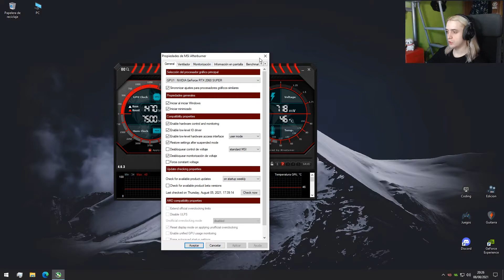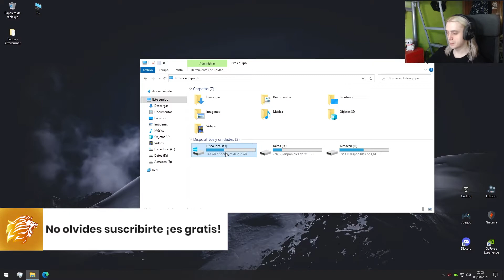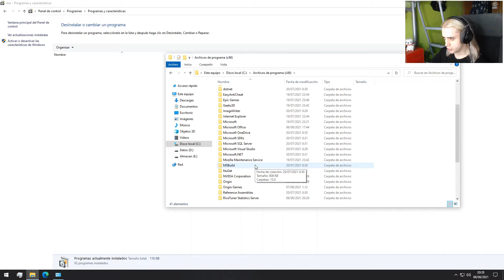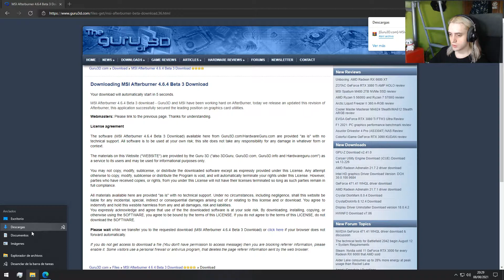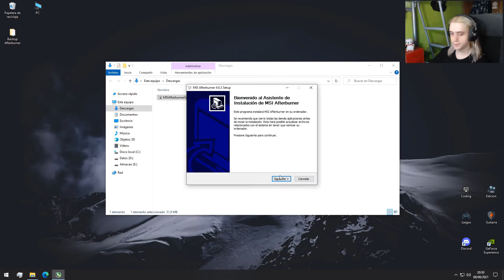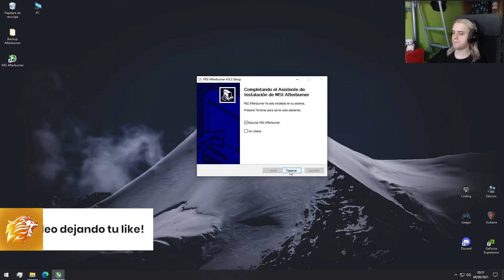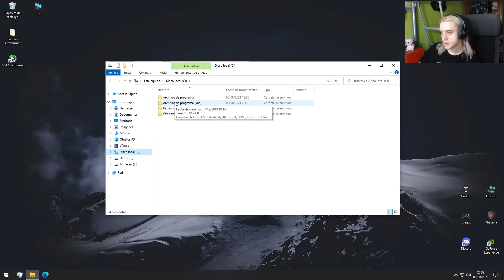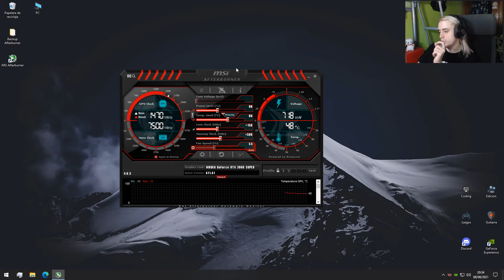Backup de MSI Afterburner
💻 Set-Up 💻

➡ Xiaomi Redmi Note 5 Pro 3GB/32GB

➡ Huawei Matebook  D14 (AMD)

➡ Base de refrigeración Xstand de NGS

➡ Ratón Ozone Exon x90

➡ Teclado Ozone STRIKEBATTLE

➡ Auriculares Audio-Technica M40X

➡ Logitech c922 Pro Stream

➡ Micrófono Krom Kimu Pro

➡ AOC 24V2Q

➡ AOC E2270SWHN

➡ MI PC:
· Cooler Master NR600
· NZXT Kraken x52
· Nox Hummer H-Sync
· Gigabyte Aorus B450 Elite
· AMD Ryzen 5 3600
· G.Skill Aegis DDR4 2400 PC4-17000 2x8GB CL15
· KFA2 Nvidia RTX 2060 Super
· Toshiba DT01ACA100 1TB 7200RPM
· Western Digital Blue 2TB
· SSD Samsung 850 EVO 250GB
· Intel Optane 16GB
· Nox Urano VX 750W 80+ Bronze

🎵 Música 🎵

Downpour - Patiño.